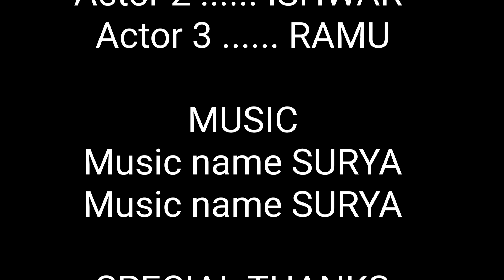महेश्वर घाट एक रहस्य ! vlog film 2021 ! Maheshwar Ghaat 2021 ! Life boy surya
Vlog film 2021 ! Maheshwar Ghaat 2021 ! Life boy surya, lifeboysurya, news,